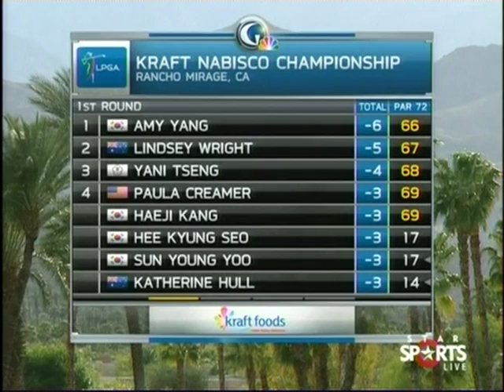2012 Kraft Nabisco Championship Round1~3-Yani Tseng(曾雅妮)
LPGA四大賽中今年首先登場的納比斯科錦標賽第三輪，小球后曾雅妮今天繳出低於標準桿一桿的71桿成績，以總成績低於標準桿九桿的207桿，和瑞典女將索汀並列第一暫時領先群雌。
此畫面由衛視體育台提供